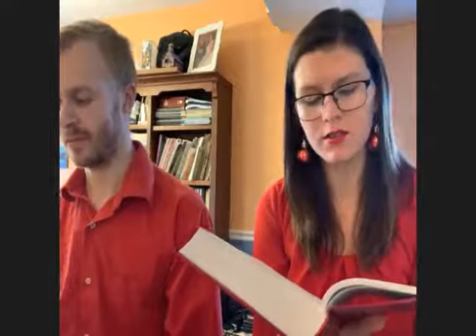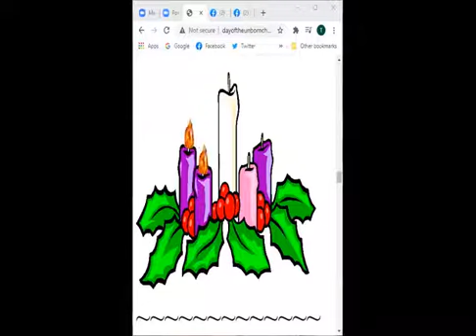Redeemer Lutheran Church Virtual Sunday Service December 6, 2020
During these difficult times we can come together and worship as a virtual community. For those who could not participate in the live stream here is our Sunday service for December 6, 2020.